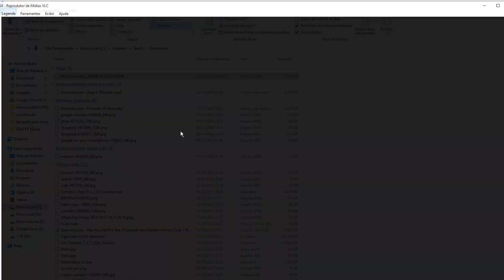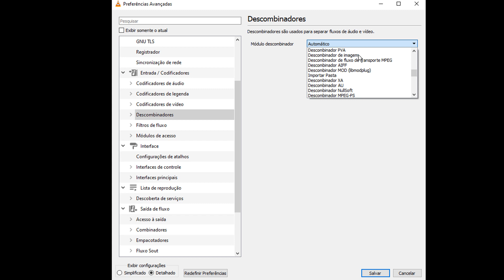Como Abrir Arquivos .264 de DVR no VLC Player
Como abrir arquivos .264 de DVR no Windows utilizando o VLC player.